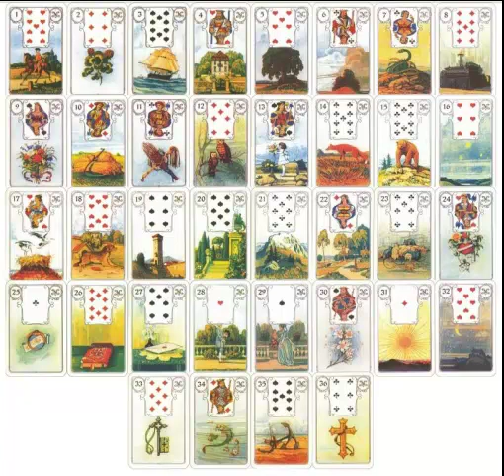Большой Расклад Ленорман (на судьбу)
Вообще, это был вебинар, но сделать качественную запись не получилось, поэтому выкладываю только сам план анализа без последующих в вебинаре ответов на вопросы участников.